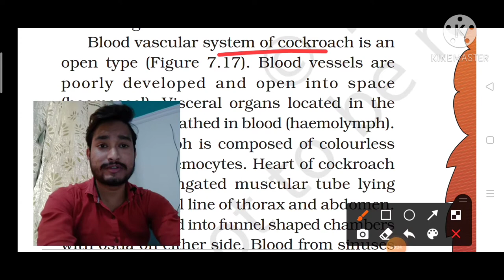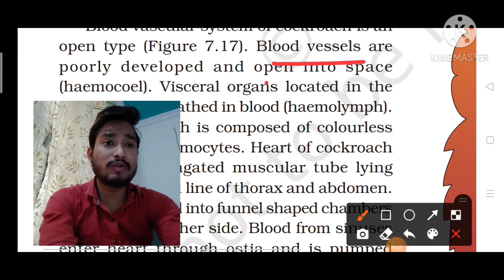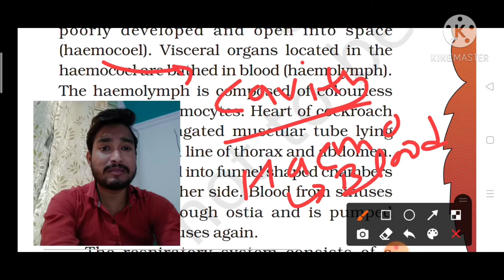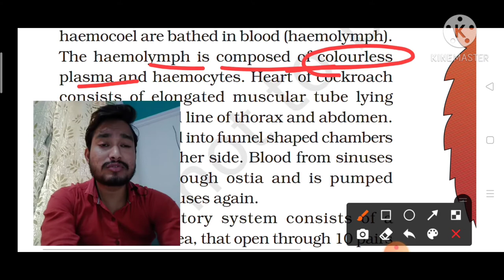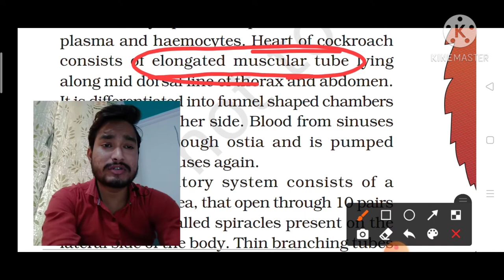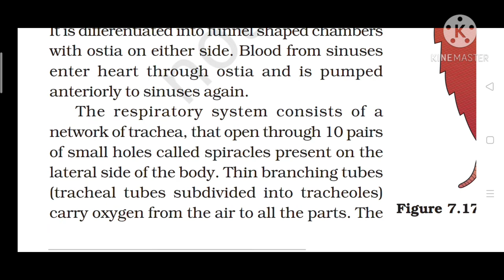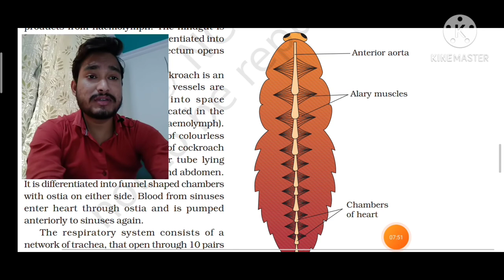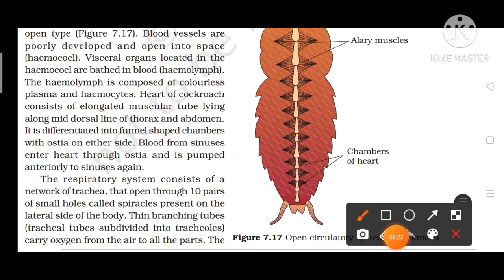# Circulatory System of Cockroach # NEET /AIIMS Circulatory system of Cockroach By Abhi , Cockroach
In This Particular video we talk about Anatomy of cockroach .
In Anatomy of Cockroach we Specially discuss about  Circulatory system of cockroach.
In circulatory system of cockroach we covered some topic that is -
 Which type circulatory system found in Cockroach.
 What is Haemocoel.
 What is visceral organs.
 What isHaemolymph.
 What  is  Haemocytes.
Why mixing of blood occurs in Circulatory system of cockroach.
I provided some our previous video link please watched it and keep support
 I provided some social media links please join with us-